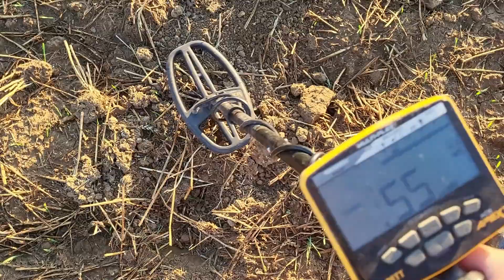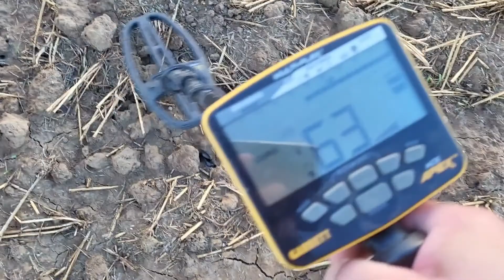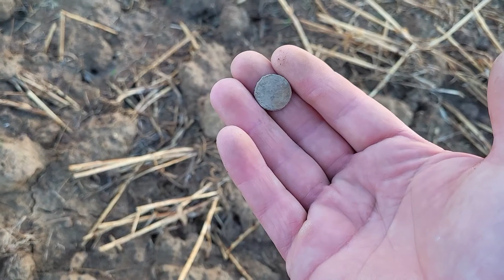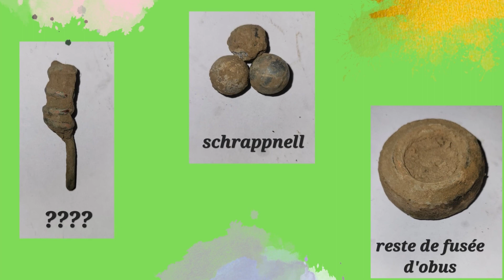jolie monnaie 5 cts de Francs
Avant tous la détection c'est pour moi un moment d'évasion sans attendre de trouver un trésors comme certain. J'espère que mes vidéos vous plaisent, car derrière tous cela il y a du travail ainsi qu'un projet, si vous souhaitez m'aider dans cette démarches je vous ai mis le lien de ma cagnotte gofundme.
Agréable visionnage.